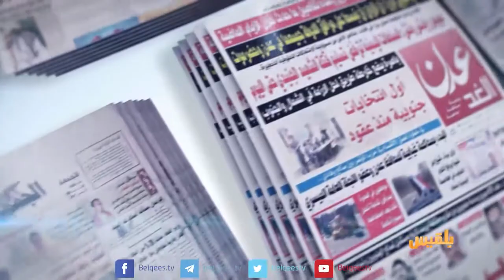كشك الصحافة | 19 - 8 - 2017 | تقديم : سالم باحمران